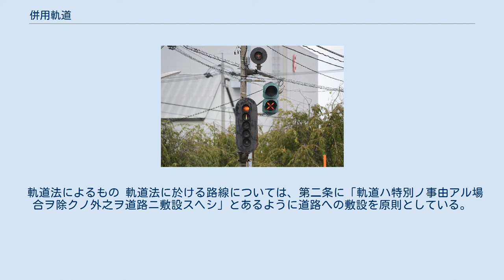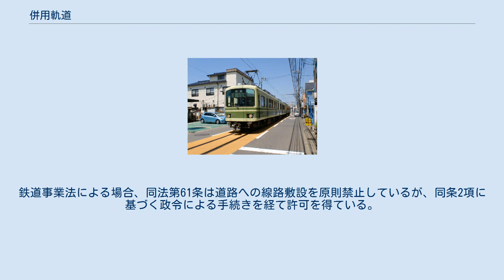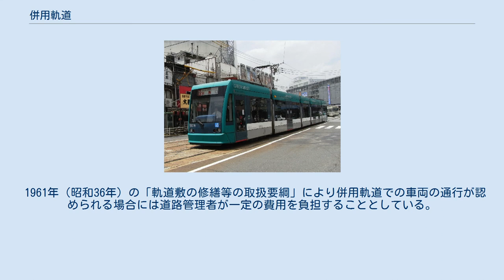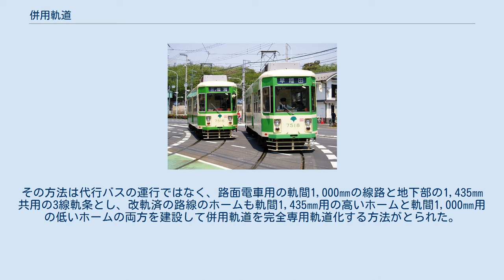併用軌道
併用軌道（へいようきどう）とは、道路上に敷設された軌道。
 日本では軌道建設規程における分類で、「道路上その他公衆の通行する場所に敷設される軌道」を「併用軌道」、その他の軌道を「新設軌道」に分ける。
自動車交通の普及に伴う路面電車の廃止により減少傾向にあったが、国のLRT整備の方針の下、富山ライトレールが一部区間（富山駅北駅 - 奥田中学校前駅付近）で新たに導入している。
 日本国内においては、基本的には軌道法に準拠する軌道として敷設されているが、例外的に鉄道事業法に準拠している場合もある。
 軌道法によるもの 軌道法に於ける路線については、第二条に「軌道ハ特別ノ事由アル場合ヲ除クノ外之ヲ道路ニ敷設スヘシ」とあるように道路への敷設を原則としている。
併用軌道から新設軌道へは工事方法書の変更により行うことが出来て、鉄道より変更が容易になっている。
 なお、道路(公道)上を走行するため、運転は日本においては軌道運転規則だけでなく道路交通法にも準拠して行われる。
通常の鉄道と違う点は概ね以下の通りである。
 なお、路面電車サイズを超える大型の鉄道車両が軌道を走行する場合は、後述の鉄道事業法に基づく場合のみならず、福井鉄道福武線のように専用軌道部分は鉄道事業法、併用軌道は軌道法に基づき建設されている場合や、京阪京津線のように専用軌道を含め全線が軌道法に基づき建設されている場合もあり、車両の大きさと適用される法令は一致しない。
この場合には軌道を大型の鉄道車両が走行していることになる。
 ギャラリー 鉄道事業法によるもの 江ノ島電鉄の江ノ島駅～腰越駅間の併用軌道 熊本電気鉄道の藤崎宮前駅～黒髪町駅間の併用軌道（2006年9月撮影） かつて併用軌道であった犬山橋は、道路交通の増加のため専用軌道化された（併用軌道時代の1990年5月撮影）。
 併用軌道は鉄道事業法（旧・地方鉄道法）に基づくものも存在する。
鉄道事業法による場合、同法第61条は道路への線路敷設を原則禁止しているが、同条2項に基づく政令による手続きを経て許可を得ている。
 現存するものでは江ノ島電鉄線と、熊本電気鉄道藤崎線がある。
いずれも元は軌道として敷設され、後に鉄道へ変更されたものである。
 過去のものでは近鉄奈良線奈良市内（軌道より変更したもの）の他、鉄道道路併用橋として名鉄犬山線の犬山橋、東急大井町線の二子橋など、日本各地に多くが存在した。
 1961年（昭和36年）の「軌道敷の修繕等の取扱要綱」により併用軌道での車両の通行が認められる場合には道路管理者が一定の費用を負担することとしている。
 ドイツでは1960年代に多くの都市で路面電車の地下化と併用軌道の完全専用軌道化が進められた。
 シュツットガルトでも1962年から路面電車の地下化と併用軌道の完全専用軌道化が始められた。
その方法は代行バスの運行ではなく、路面電車用の軌間1,000㎜の線路と地下部の1,435㎜共用の3線軌条とし、改軌済の路線のホームも軌間1,435㎜用の高いホームと軌間1,000㎜用の低いホームの両方を建設して併用軌道を完全専用軌道化する方法がとられた。
 フランスのトラム（1992年一部区間先行開業）は併用軌道であるが軌道への自動車の進入は禁止されている。